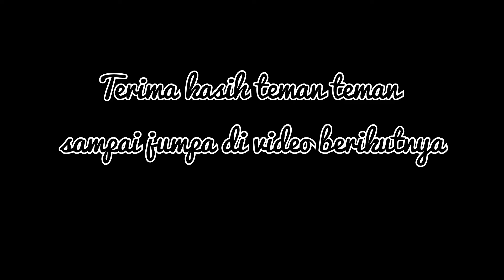Azjrina bermain bowling bersama teman-teman..|Azjrina bilqis arsila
Hai teman-teman video ini tentang Azjrina bermain bowling dengan teman teman

selamat menonton teman teman :
semoga terhibur. !!!

Biar Azjrina Arsila semangat buat video baru di youtube
terima kasihhhh teman teman.